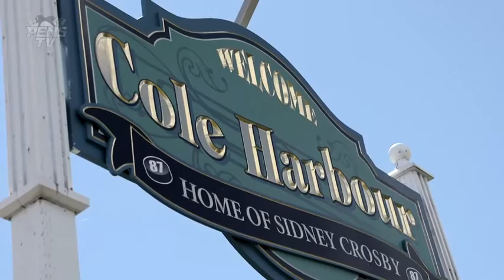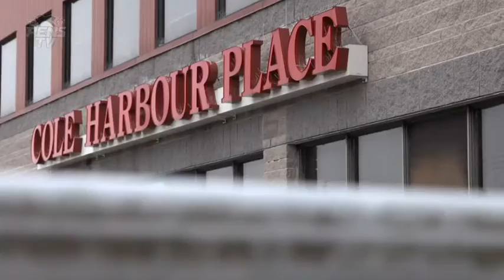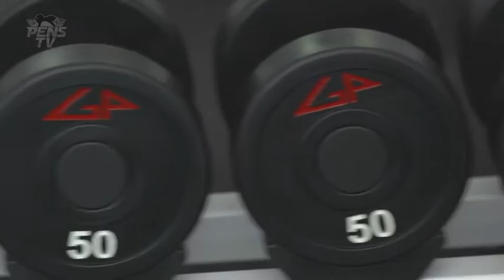Theres No Place Like Home with Sidney Crosby